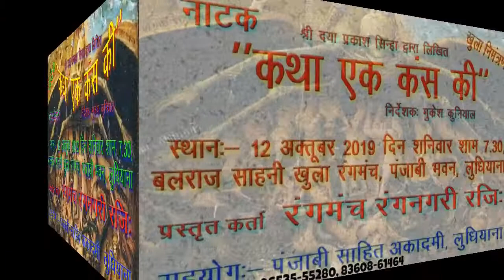नाटक कथा एक कंस की PLAY KATHA EK KANS KE